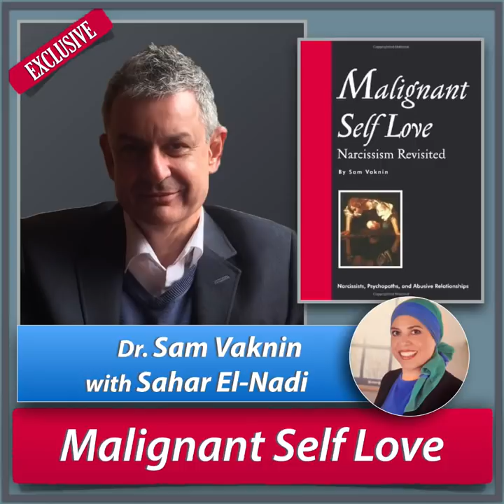Narcissism? Not What You Think! (An El-Nadi-Vaknin Convo)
Sahar El-Nadi is a leading educator on narcissism and narcissistic abuse in Arabic. She talks to Sam Vaknin in this detailed interview: